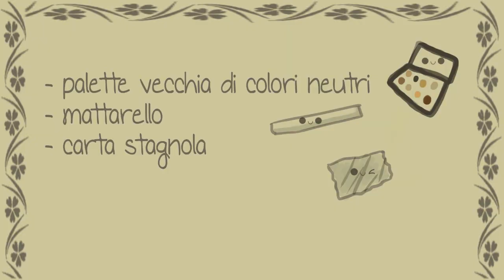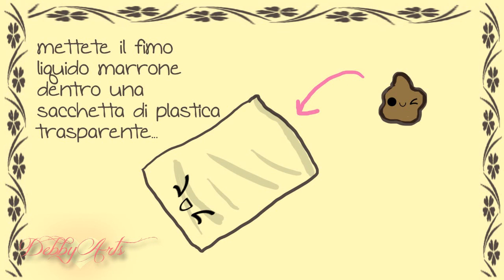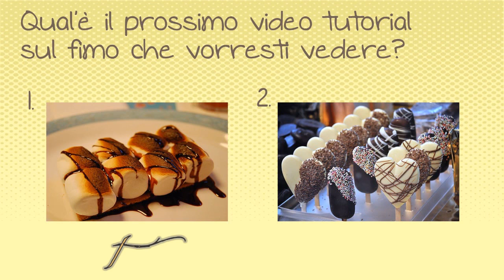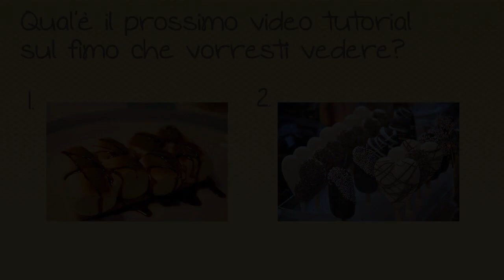♡ Crepes Fimo ▪ Miniature Tutorial ♡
Tempo di realizzazione : 30 min.
Difficoltà : ✿ ✿ ✿ ❀ ❀

Instagram username:
DebbyArts
● ℘.s. ℐ ℓℴvℯ γℴυ ●
●▬▬▬▬▬▬▬▬▬ஜ۩●۩ஜ▬▬▬▬▬▬▬▬▬●

●▬▬▬▬▬▬▬▬▬ஜ۩●۩ஜ▬▬▬▬▬▬▬▬▬●